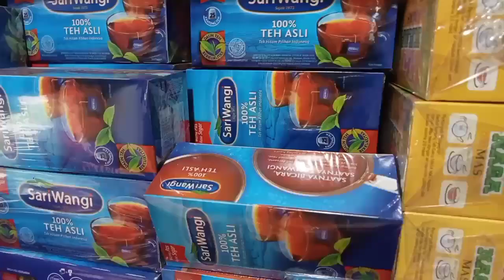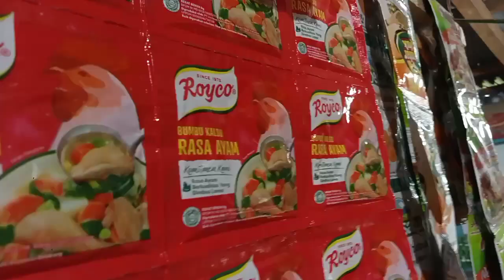solusi belanja dengan modal kecil agar barang di warung sembako anda lengkap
usaha warung sembako modal kecil, anda harus pintar2 saat belanja agar walaupun,
warung modal kecil tapi barang lengkap,
belanja seadanya dulu, biar satu lusin atau satu renteng, asalkan barang anda bisa lengkap, jika anda pintar dalam,
mengelola keuangan warung sembako modal kecil,
maka lama kelamaan usaha warung sembako anda akan besar, yakin pada usaha anda, anda pasti sukses. untuk lebih jelasnya silahkan nonton video ini sampai selesai..